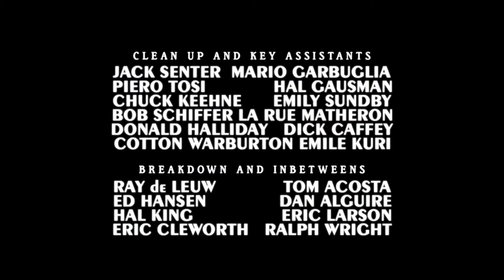Disney’s For Pete’s Sake Opening Credits (1975) DVD 2000